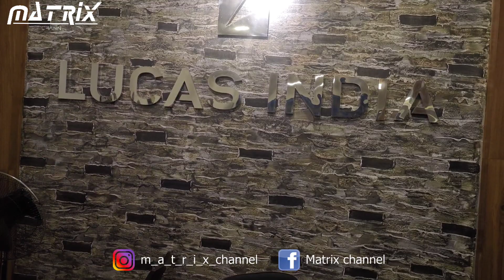Changacherry to thiruvalla Cycle Ridum കിടു Surprisum! vloger - Jeevesh k b! Matrix channel